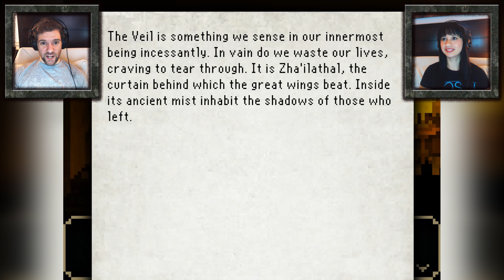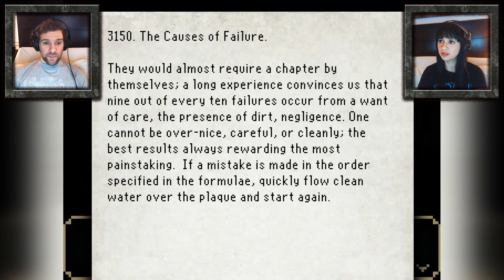The Last Door -- Episode 4 Part 1: THE DARK ROOM OF DOOM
Let's get the last episode of The Last Door Season 1 underway! BY DEVELOPING A PHOTO.

Fan art by Emmanuel Soriano

Mailing ►
The BS